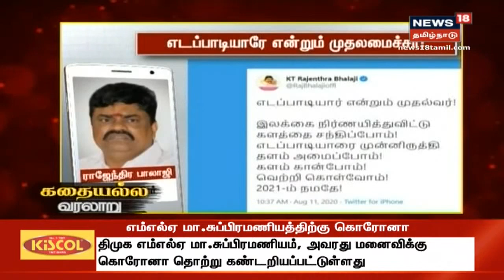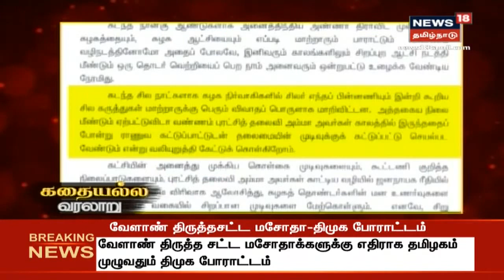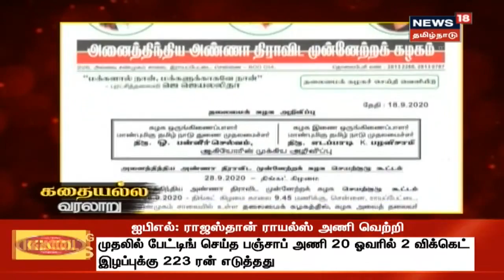கதையல்ல வரலாறு: இரட்டைத் தலைமை சர்ச்சைகள் | AIADMK | EPS | OPS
கதையல்ல வரலாறு: இரட்டைத் தலைமை சர்ச்சைகள் |  AIADMK  | EPS | OPS | இன்றைய கதையல்ல வரலாறில் இது குறித்த ஒரு சிறப்பு தொகுப்பை நாம் காண இருக்கிறோம் | Kathaiyalla Varalaru